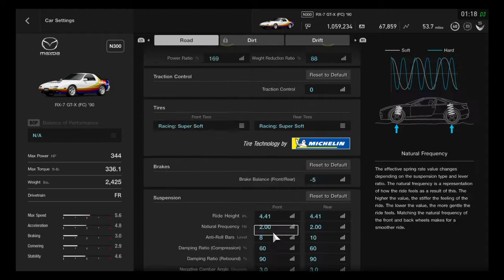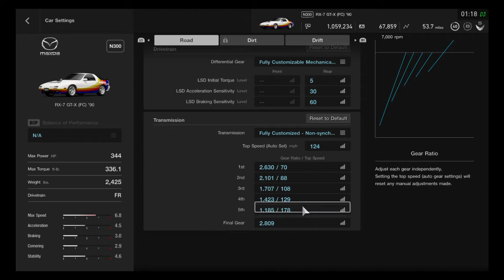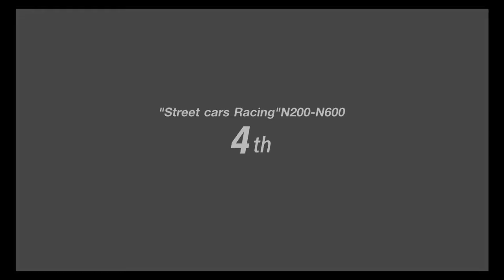GTS: Rotary Drive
I'd love to drive savanna here for real.